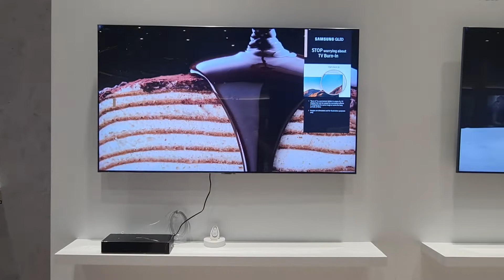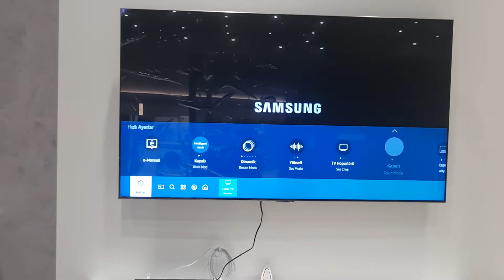Samsung 65Q95T 4K Ultra HD 65" 165 Ekran Uydu Alıcılı Smart QLED Televizyon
Samsung QE-65Q95T 4K Ultra HD 65" 165 Ekran Uydu Alıcılı Smart QLED Televizyon